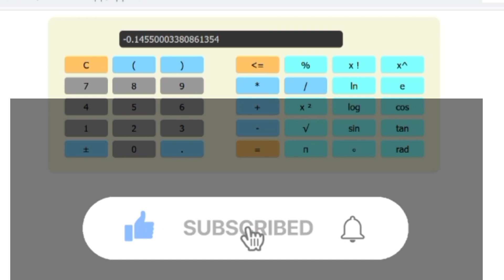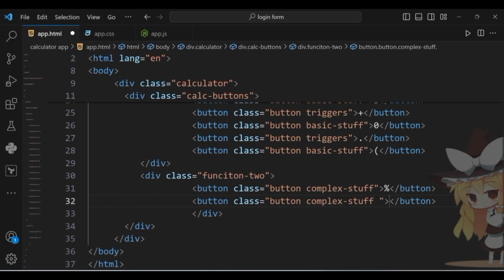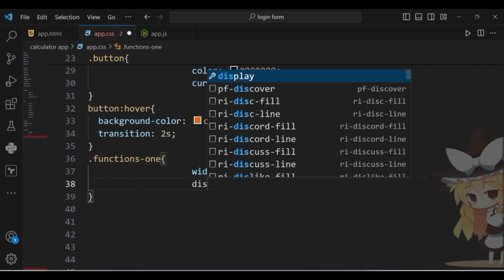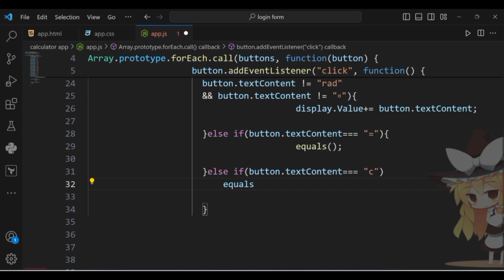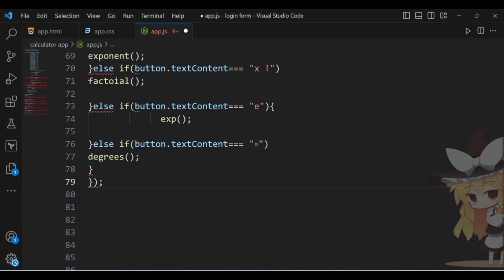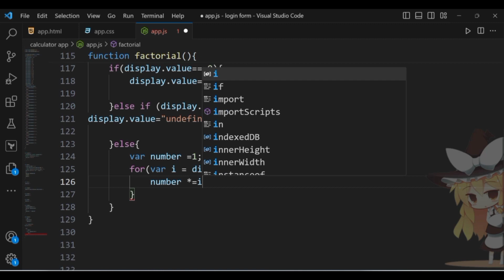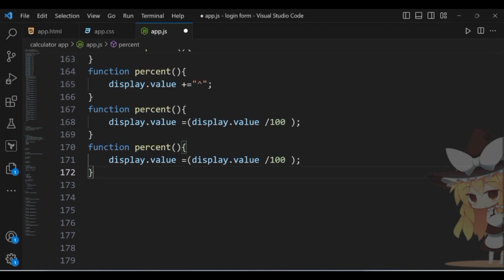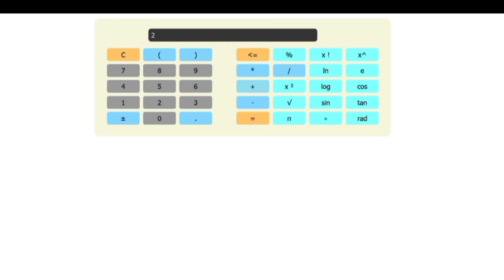Create a Amazing calculator design Html CSS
Create a Amazing Website Design HTML and CSS Using tutorial
Create a good Calculator app design Html CSS JavaScript code

Fiverr Website account link
💡💡💡💡💡👇👇👇👇👇😍🗃️⁉️🎮🎯📸🧑‍💻🎉 Watching all video please 🙏

Wood Design login From Create Html and CSS Using tutorial link 🖇️

I'm a Website Design in Web Developer Ideas 💡 Beautiful Website Designing For Html and CSS and JavaScript languages👇

In this video, you will learn to Build a Complete Personal Portfolio website using HTML and CSS step by step. It will be a fully responsive website design and we will link all pages through the navigation menu. The tutorial focuses on using advanced CSS techniques, such as animations, transitions, and hover effects, to create a dynamic and engaging user experience. The end result is a modern and professional-looking homepage that demonstrates the power of HTML and CSS in web design
end.

Please make sure you watch this video till the for Html and CSS Using tutorial

Tutorials mentioned in the video: want to learn how to Create a Personal Portfolio Website With HTML & CSS click here--:

Html and CSS and JavaScript Tutorial
 Fiverr Website Design Link 🔗👇

How to Create a Beautiful Card Design HTML and CSS Using tutorial link 🖇️👇

HTML and CSS and JavaScript personal portfolio Website Design very beautiful 😍 tutorial Link 👇👇

Website Design HTML and CSS Using tutorial in Video in flies 🗃️ In Web Developer Ideas 💡 In answer the question ⁉️
post Image all project html and css JavaScript code website development and CSS Using

The Using blind and Images link 🖇️

Best in beautiful game Design HTML and CSS in JavaScript using
All Appointment development html and css JavaScript code

Business Card Design HTML and CSS Tutorial
How to Create a Amazing login from Design HTML and CSS Using tutorial in more time video 📸👇👇👇

Amazing Social Icons Facebook Instagram linked YouTube icons design Html and CSS Using tutorial link 🖇️
Video link 🖇️

In Html and CSS and JavaScript Using Game 🎯 sanke game 🎮 in All Video 📸

My Fiverr Account Link 🖇️👇👇
javascript calculator
calculator using javascript
Create a Amazing calculator design Html
calculator using html css javascript
javascript tutorial

javascript calculator tutorial.javascript tutorial for beginners.javascript project.javascript calculator project.how to build a calculator in javascript.learn javascript.javascript for beginners.javascript basics.javascript course.javascript crash course.
css tutorial
javascript project
how to build a calculator in javascript